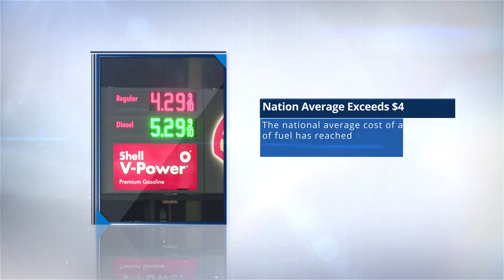Gas Prices Reach 14 Year High & Could Rise Even Higher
We Keep You Pumping!
The national average cost of a gallon of fuel has reached $4.76 as of March 8; prices this high have not been seen in approximately 14 years. The price has risen dramatically, jumping 45 cents per gallon in just one week. The last time a gallon averaged more than $4 was back in July 2008. The increases are a direct result of the currently unstable GeoPolitical climate, and prices could continue to increase as the situation in Europe continues, especially following the ban of some oil imports. Now more than ever, it is important for you as a fuel retailer to have everything running smoothly to make things easier for your customers who like you will be feeling the pinch in their pockets. With PumpTex as your petroleum service company, we will work with you to keep your site operating at its peak capacity.

888-906-PUMP (7867)